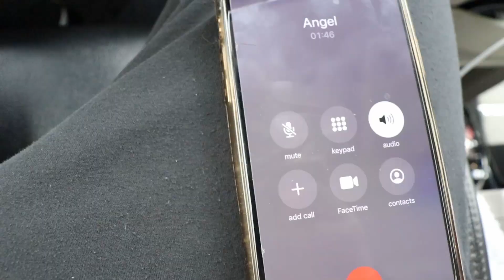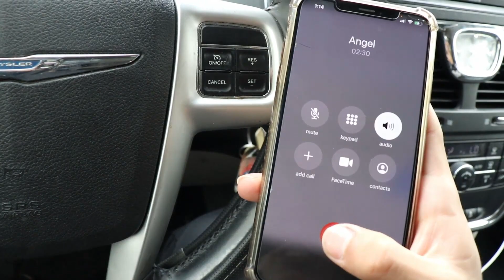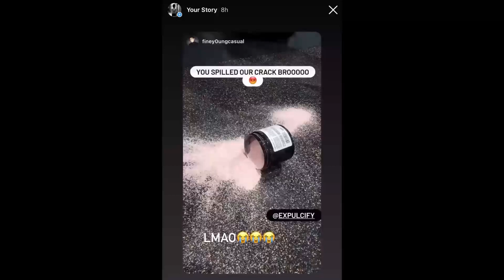I spilled a brand new Excelsior pre workout. This ruined my day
Despite spilling an excelsior pre workout, I was happy to see my friends again. At the end of the day, the whole crew got to be part of the video without planning to.